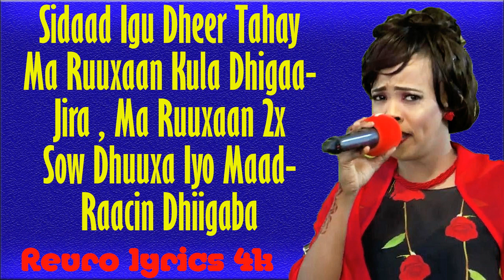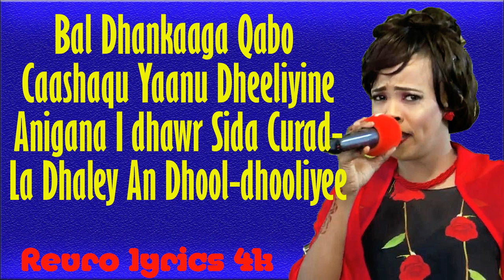XASUUSTII SAHRA AXMED__KHADRA SILIMOO__2020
ka mid noqo is bedelkeena oo nagu soo biir